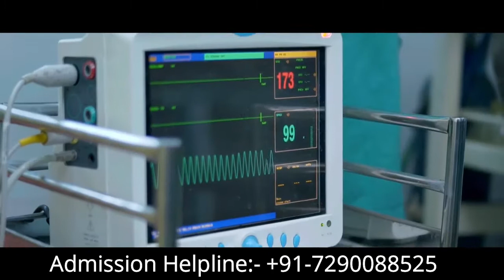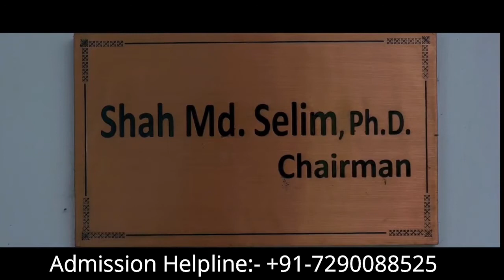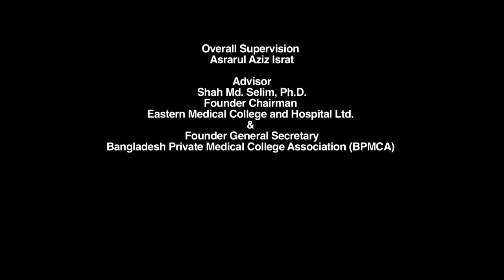Eastern Medical College & Hospital, Comilla, Dhaka, Bangladesh. Contact-7011830860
Eastern Medical College is a private medical school in Bangladesh, established in 2005. The main campus is located beside the Dhaka–Chittagong Highway at Kabila in Burichang Upazila, in the Comilla District of Chittagong Division.

EMC Objective
Be recognized at home and abroad as a leading and trend-setter Institute of medical education and research.
 Create Leaders of medical profession.
 Produce competent, committed and caring medical graduates who will be willing to serve the community and at the same time acquire a firm basis for future training and studies.
Course Offered in EMC
Eastern Medical College offers 5 years' MBBS Course as approved by Bangladesh Medical & Dental Council (BMDC) leading to MBBS degree of the University of Chittagong and Chittagong Medical University.
Eastern Medical College & Hospital has been accorded:
 Permission by the Ministry of Health & Family Welfare, Government of the Peoples' Republic of Bangladesh
 Recognition by Bangladesh Medical & Dental Council (BMDC)
 Enlisted in International Medical Education Directory (IMED), FAIMER and AVICENNA Directory of Medical School which will enable our graduates to appear at ECFMG and other entrance examinations abroad.
 Membership of South East Asian Regional Organization for Medical Council
Scope for MCI, NMC:
 After obtaining MBBS Degree from Bangladesh, students from India are required to appear in FMGE test, conducted by Medical Council of India. MBBS degree obtained from EMC is recognized by MCI, NMC & other SAARC countries.

Contact Our Marketing Partner

MENTORCELL
A-101, SECTOR- 63, NOIDA- 201301